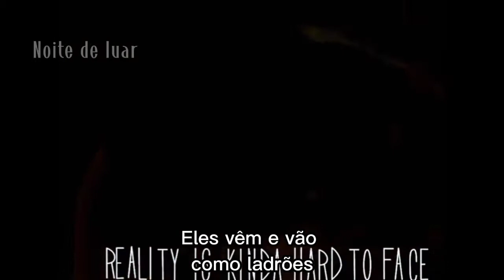Poo Bear-Heard 2 Face Reality ft. Justin Bieber, Jay Electronica (Tradução,legendado)